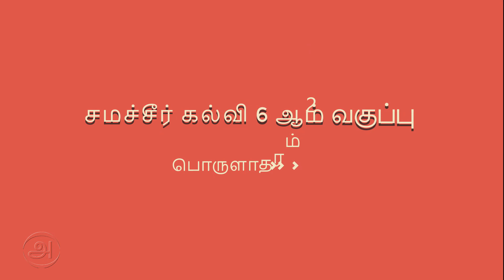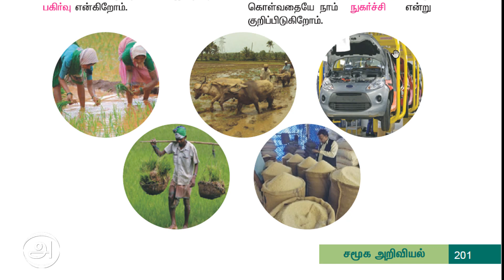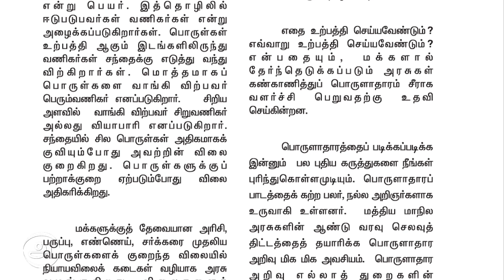TNPSC Gr4 - பொருளாதாரம் ஓர் அறிமுகம் Part 2 - சமச்சீர்கல்வி 6ஆம் வகுப்பு - Economics Part 2